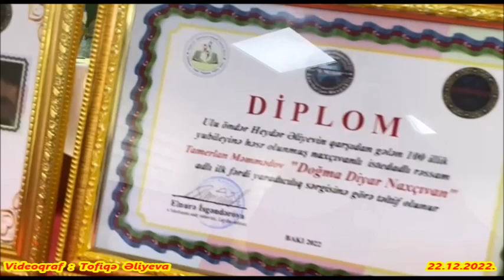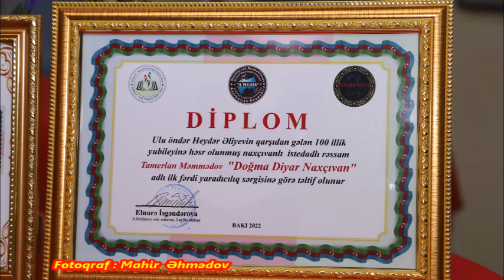Rəssam Tamerlan Məmmədovun "Doğma Diyar Naxçıvan" adlı ilk fərdi yaradıcılıq sərgisi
22 Dekabr 2022-ci ildə  Azərkitab Mərkəzində Ulu öndər Heydər Əliyevin qarşıdan gələn 100 illik yubileyinə həsr olunmuş naxçıvanlı istedadlı rəssam Tamerlan Məmmədovun "Doğma Diyar Naxçıvan" adlı ilk fərdi yaradıcılıq sərgisi  keçirildi . Sərginin layihə rəhbəri Elnurə İsgəndərova, təşkilatçısı Aygün Əzizova idi. Rəssamın sərgidə 22 yağlı boya ilə kətan və qrafika əsərləri sərgilənirdi. Əsərlərdə  Naxçıvan Muxtar Respublikasının  və Bakı şəhərinin müxtəlif  mənzərələri yer alırdı . Əvvəlcə preskonfrans keçirildi. Müəllif media nümayəndələrinin suallarına cavab verdi. Sonra Xalq rəssamı, professor Arif Hüseynov müəllif və əsərləri haqqında düşüncələrini bölüşdü.  Tamerlan Məmmədovun  anası Mətanət Məmmədova və bacısı Anaxanım MəmmədovaTamerlanın ailədə də olduqca qayğıkeş və məsuliyyətli olduğunu bildirdilər. Onunla fəxr etdiklərini  və gələcək həyatında, işlərində uğurlar arzuladılar.
Rəssam Tamerlan Məmmədov ilk fərdi yaradıcılıq sərgisinə görə diplomla təltif olundu.
 Sonda ənənəyə uyğun olaraq  tort kəsildi . Qonaqlar çay süfrəsinə dəvət olundular.
Azpress.az saytının  müxbiri : Minə Türksoy
Azpress.az saytının fotomüxbiri : Mahir Əhmədov
Videoqraf : Rəssam Tofiqə Əliyeva
Bəstəkar : Sevinc Tofıq qızı ( Bir mələyin ürək səsi əsəri )